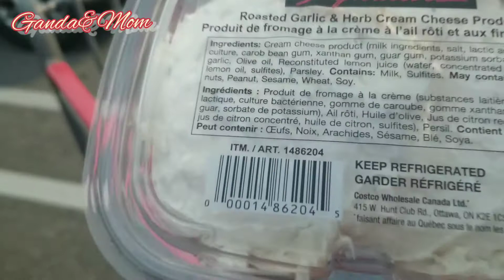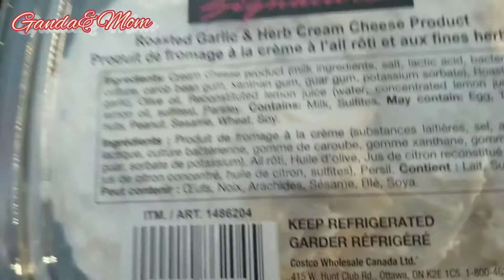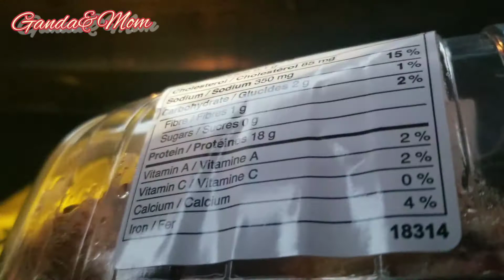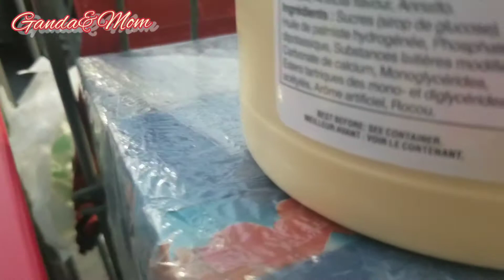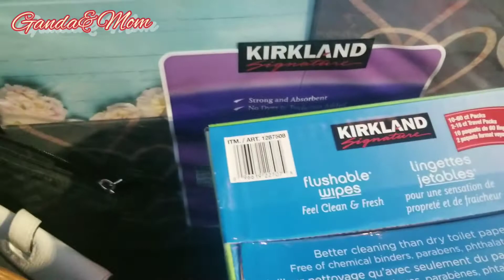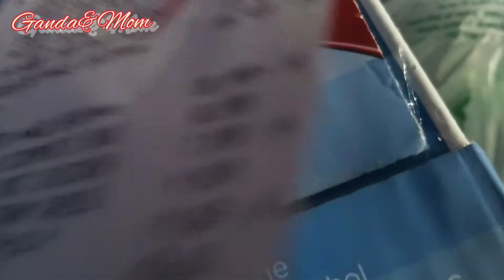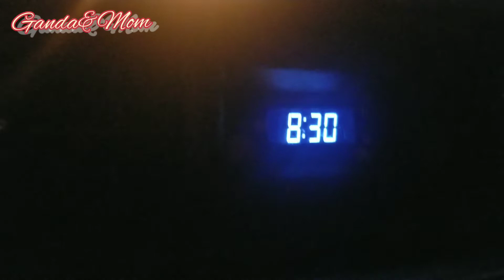PAY DAY IS GROCERY DAY / BUHAY CANADA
Because its pay day its grocery day & paying Bills day  as usual @GandaMom17

Please connect with our MEMBERS
*💐Ganda&Mom GRAND Member

/UCN58FwRa4S33Kk8tp-WN99g